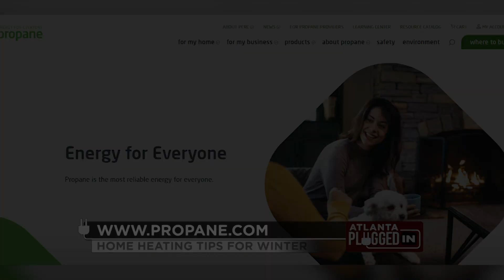Home Heating Tips for Winter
HGTV DIY TV Star Matt Blashaw Considers Energy Alternatives For Fall & Winter.